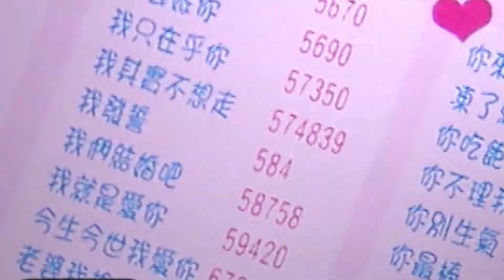《美好年代》你也玩過嗎？B B CALL數字密語大公開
《美好年代》
►播出頻道→中天娛樂台CH39
►播出時間→每週一至週五晚間9點